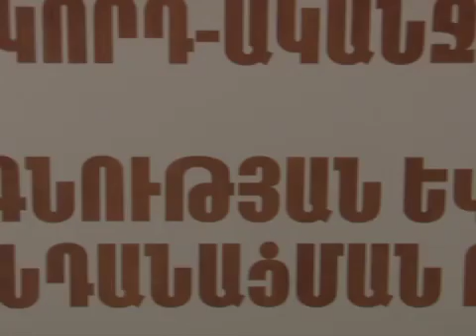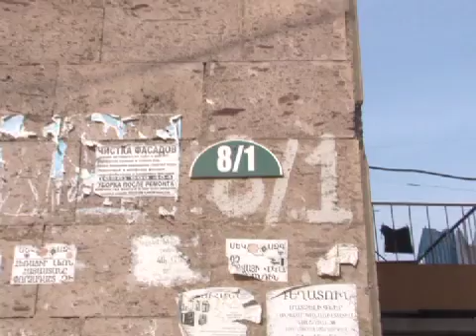Գիտակցության չգալով` հիվանդանոցում մահացել էր